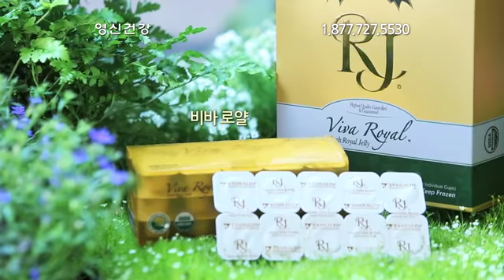영신건강 로얄제리 세가지 조건